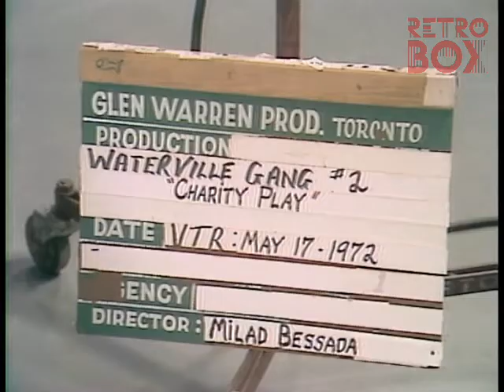Waterville Gang - "Charity Play" (1972)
Produced by CTV for CKCO-Television in the early 70's, this was a staple in reruns up until the 90's on early morning Canadian television.